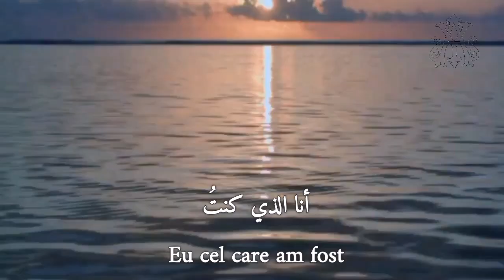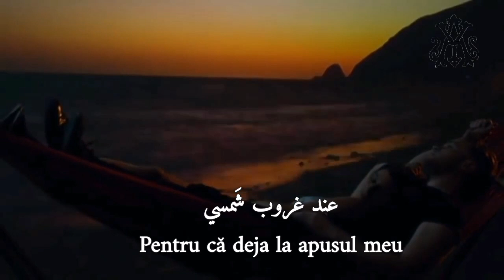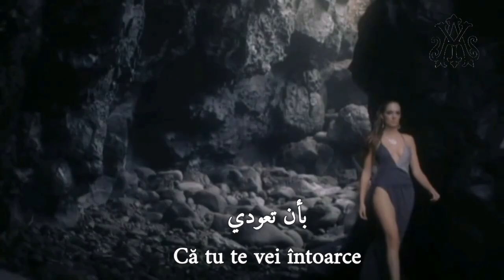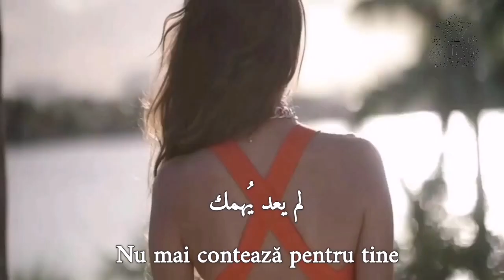Julio Iglesias, Nathalie (Tradus în Română) مترجمة عربي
أغنية Nathalie للمغني وكاتب الأغاني الإسباني خوليو إيكليسياس من ألبومه Momentos لسنة 1982..

مشاهدة ممتعة ♥️ 💟